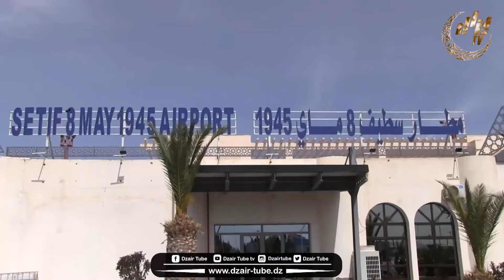شاهد وزير النقل محمد لحبيب زهانة يتفقد القطاع بسطيف و توسعة مطار الثامن ماي من أهم إهتماماته